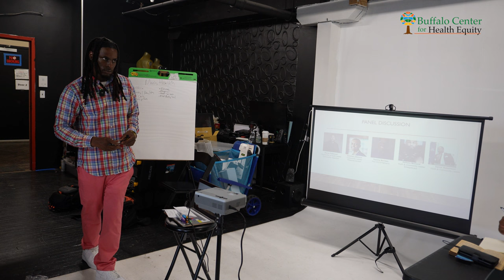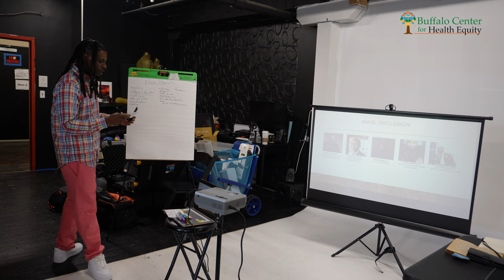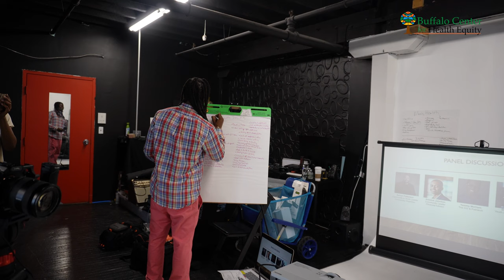"Solution Saturday: Empowering Men's Health and Wellness | Buffalo Center for Health Equity" | Part1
Welcome to the inspiring recap of "Solution Saturday," a transformative event presented by the Buffalo Center for Health Equity. On June 24th, 2023, at the vibrant Tuneworks Studio in Buffalo, NY, we embarked on a journey towards empowering Black men's health and wellness.

🌟 Dive into the heartwarming moments of our panel discussions, where passionate experts shared invaluable insights on mental health, physical well-being, financial literacy, parenting skills, personal growth, and building meaningful social networks.

🧘‍♂️ Feel the positive energy of our morning meditation and yoga session, as attendees found their inner peace and set the tone for a day of self-discovery and connection.

🍽️ Indulge in the delectable highlights of our brunch, where delicious flavors fused with meaningful conversations, fostering a sense of camaraderie and unity.

🗣️ Immerse yourself in the lively solution circles, where voices converged to address crucial issues, laying the foundation for positive change within our community.

💼 Witness the dynamic networking opportunities that blossomed, as like-minded individuals forged connections that extended beyond the event, building a network of support and growth.

📸 Experience the creative content creation sessions, capturing moments of inspiration and self-expression that echoed the spirit of the day.

Solution Saturday wasn't just an event—it was a movement. Join us as we celebrate the power of unity, growth, and empowerment. Together, we're shaping a brighter future for Black men's health and wellness.